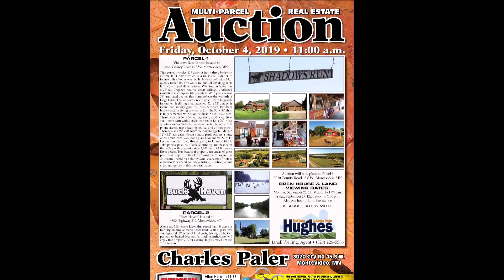Charles Paler Ranch - Montevideo